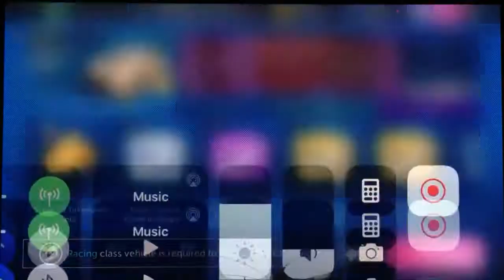Hot Wheels Infinite Loop - Racing class Racing Championship | Blitzspeeder & Fast 4WD